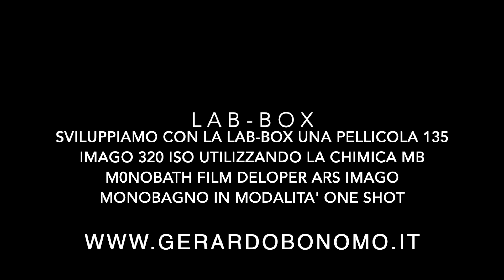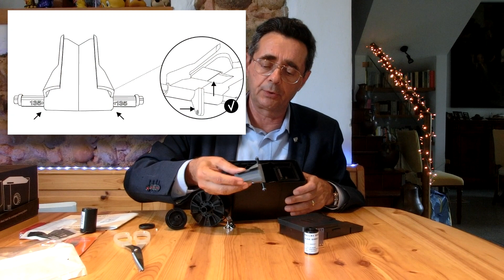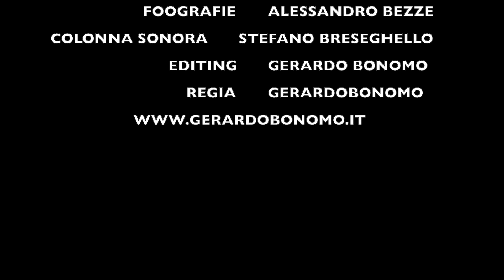LAB-BOX. SVILUPPIAMO UN NEGATIVO 135 IMAGO 320 CON IL MONOBAGNO CON IL MONOBATH FILM ARS IMAGO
Secondo tutorial con la nuovissima tank daylight LAB-BOX by Ars Imago, in grado di sviluppare sia negativi 135 che 120.Il caricamento della pellicola non ha bisogno nè della camera oscura nè della changing bag. Può essere caricata in pieno sole! Qui l'ho testata con una pellicola Imago 320 24x36 e il Monobath bicomponente Ars Imago in diluizione one shot
Buona visione
Gerardo Bonomo